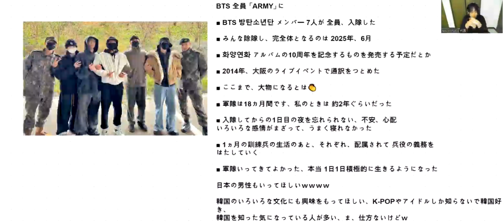「韓国芸能 ＆ オーディション」/ BTS 全員軍隊へ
韓国芸能＆オーディション
BTS 全員軍隊へ

アンニョンハセヨ～ 韓国 芸能事務所 AUDITION＆芸能 専門のキムです👧

■ 今まで 約 4000人のオーディション参加者と約100ヵ所の韓国
芸能事務所と関わってきた経験を活かし、韓国オーディション＆芸能の正しい知識
情報の提供に役立てていきます

■ 運営しているスタジオで週１で オーディションを開催中

■ 日本からたくさんの練習生 契約、デビュー に関わっています

・Triple S - 山田 楓
・PRODUCE 101 JAPAN - 山本すず
・NCT オーディション番組 - はるた
・DX TEEN デビュー 平本 健
・PICK US デビュー こうたろう
・Universe ticket オーディション番組 PIA、みなり

ほか多数

■ ONLINE 有料相談（ZOOM）受付中 📱

■ 韓国 ダンス＆ヴォーカルグループ BOSSとして 活動中

お問合せは DM 💻